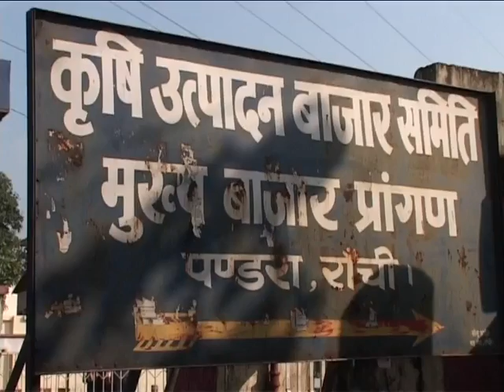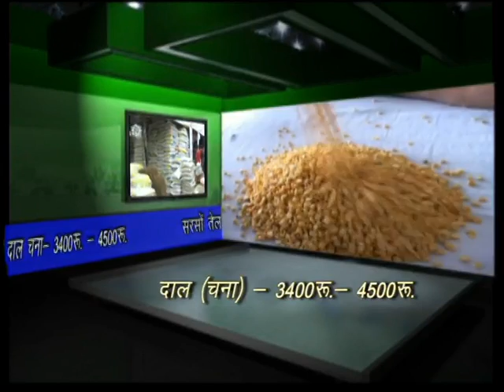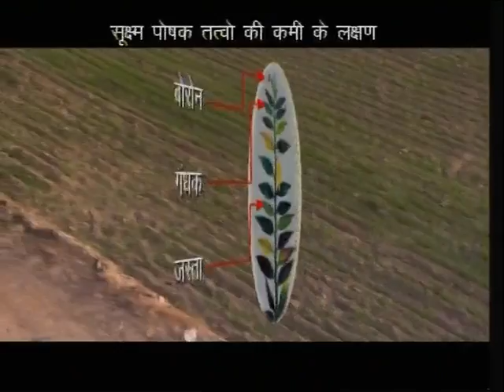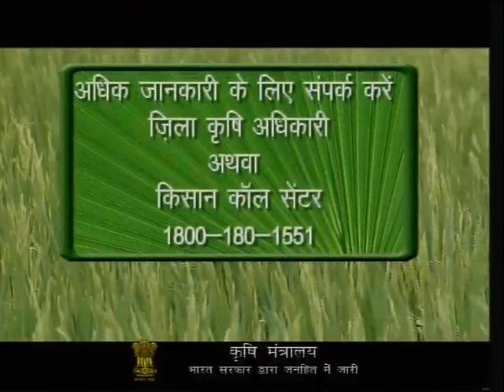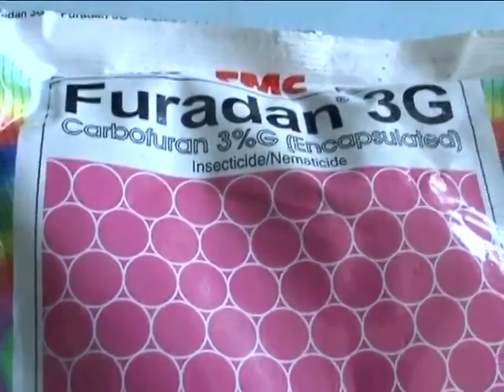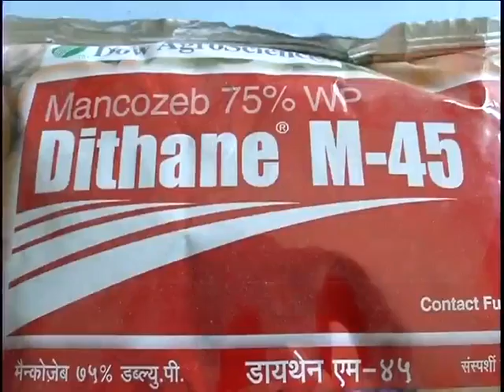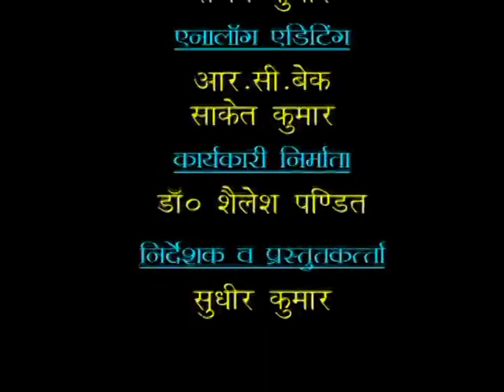KRISHI DARSHAN RANCHI NARROWCAST KD,HZ,CH,DEO & GD NC 02 02 15